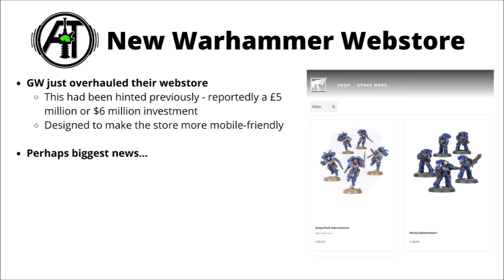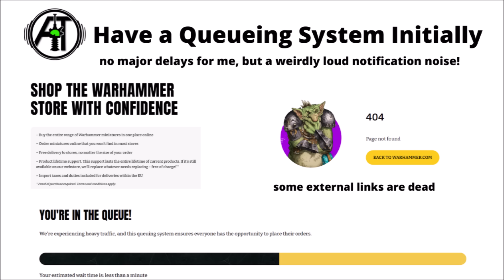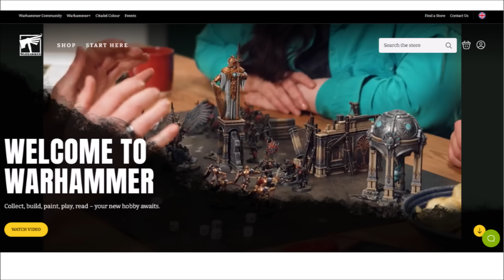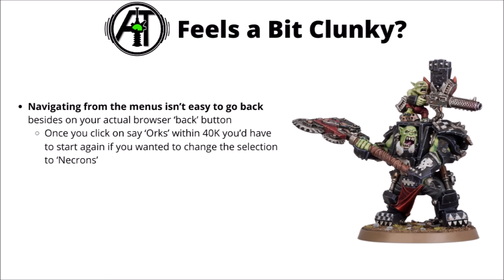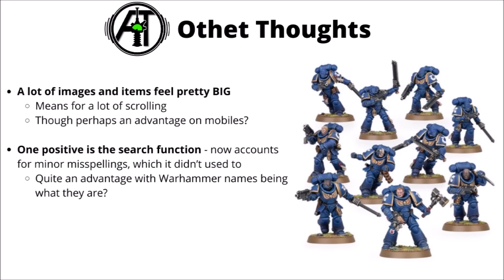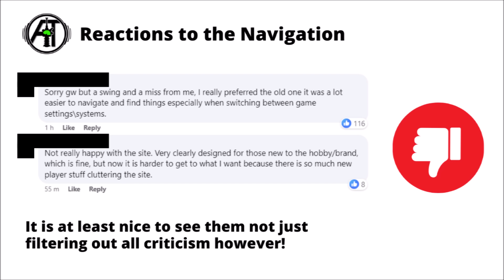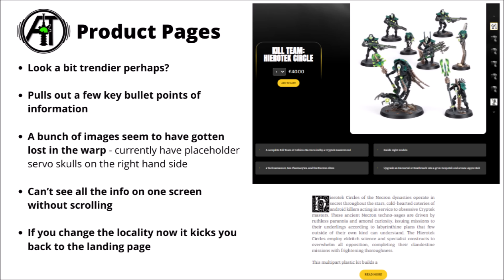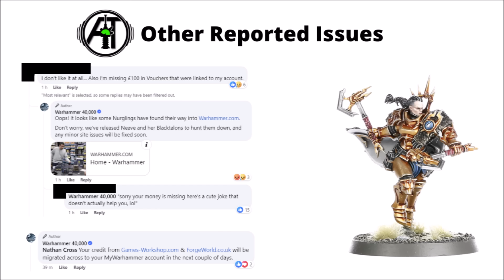REACTING to Games Workshop's New Webstore - People Aren't too Happy! Warhammer.com Reviewed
Let's talk about Warhammer.com - Games Workshop's new webstore combining their home site and forge world...

0:00 Intro
0:33 The Webstore Rebranded
2:44 Launch Queue
3:41 Landing Page
4:07 Navigation (and Issues)
9:29 Forge World
10:49 Product Pages
12:29 Other Issues
13:44 Closing Thoughts